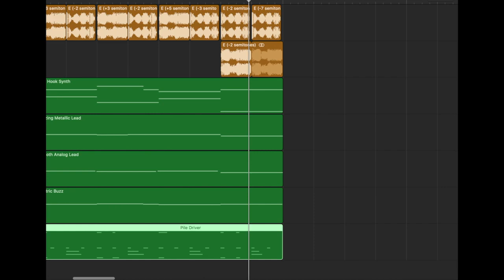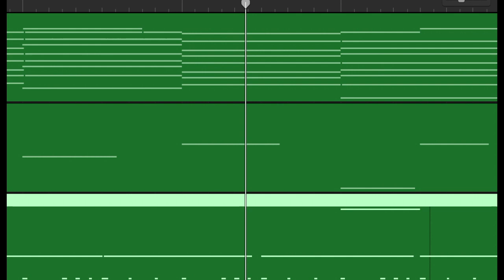Gangsta's Paradise in 6 Different Styles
This is one of the many styles Coolio's Gangsta's Paradise